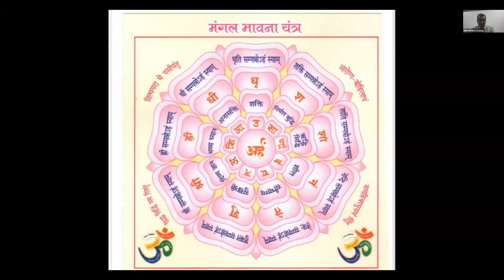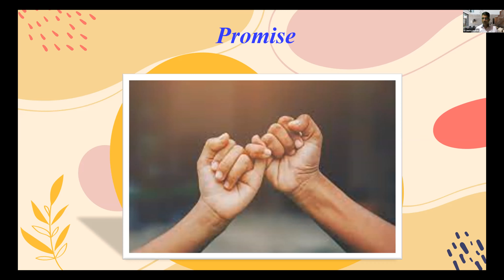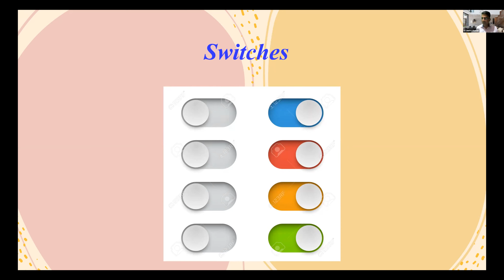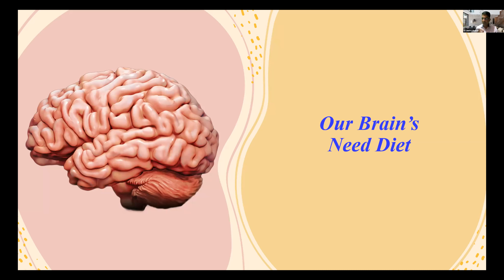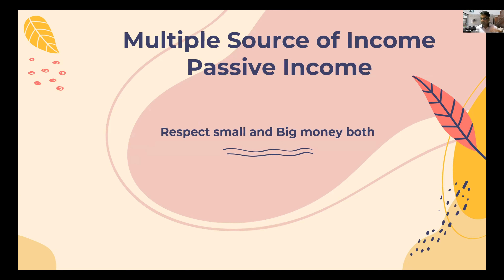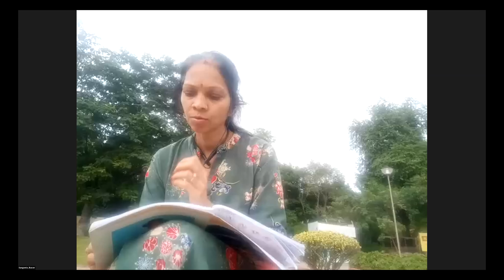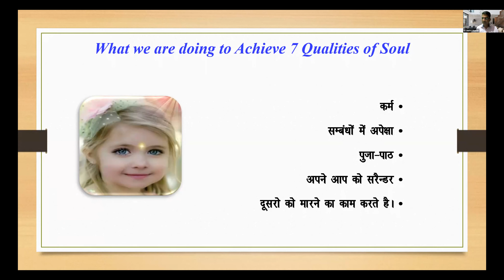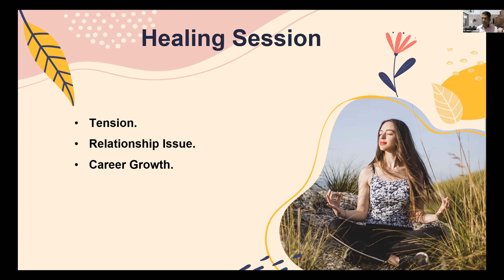स्थूल और अविनाशी खजानों को प्राप्त करने का रहस्य : By Dr Manoj Kumar